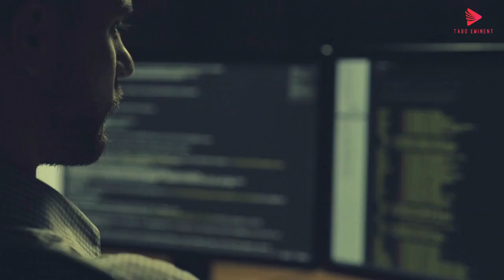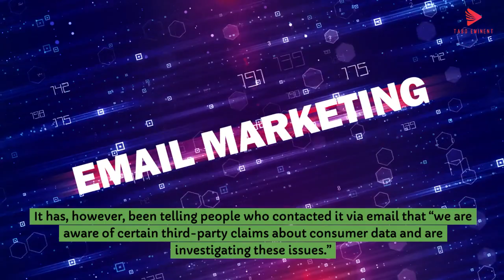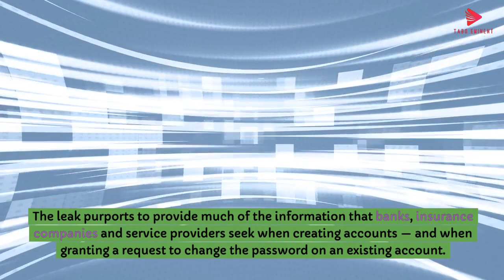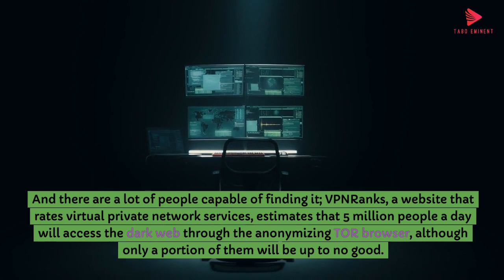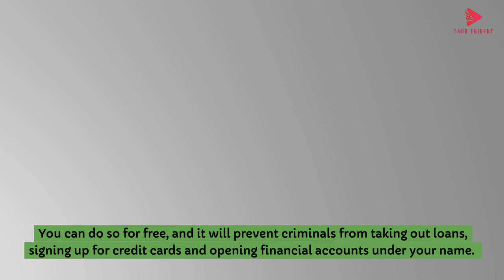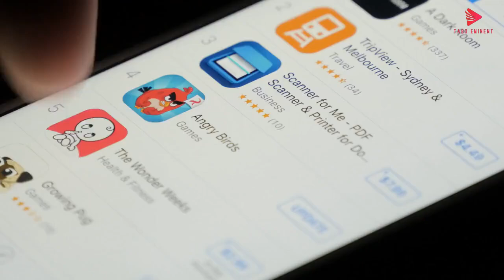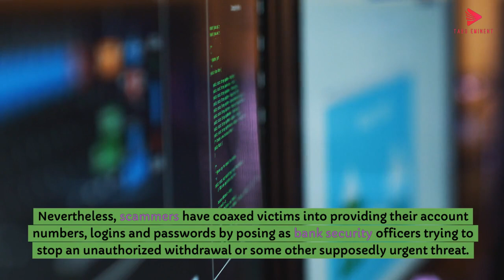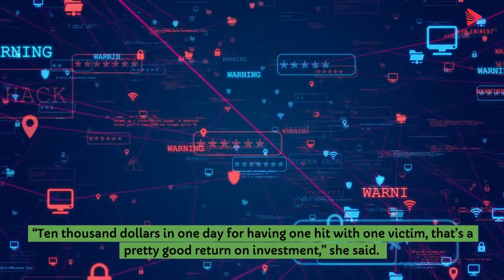What happened to the SSN?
If Social Security numbers (SSNs) are hacked or compromised, it can lead to serious consequences, including identity theft and fraud. Criminals may use stolen SSNs to open credit accounts, file fraudulent tax returns, or access government benefits in the victim's name. What's really happened?